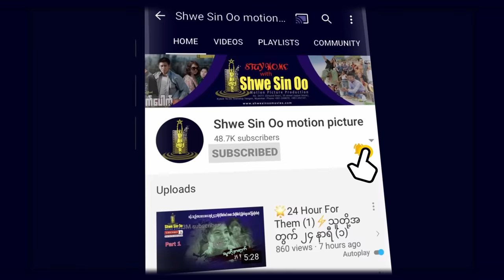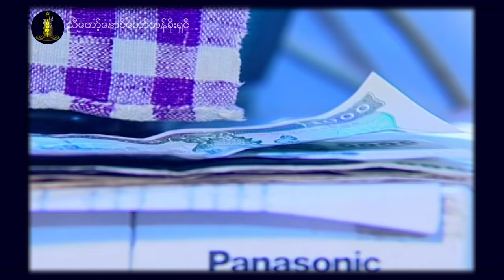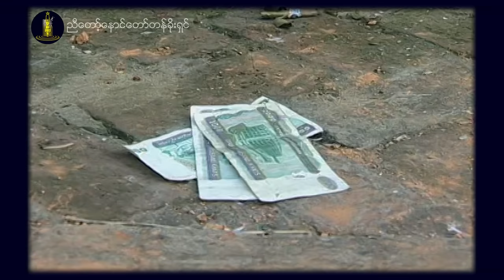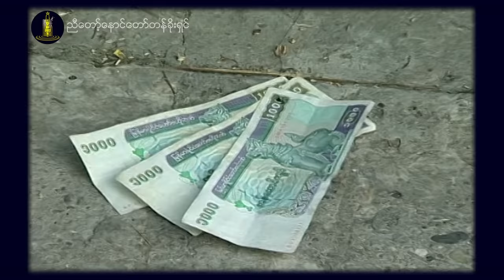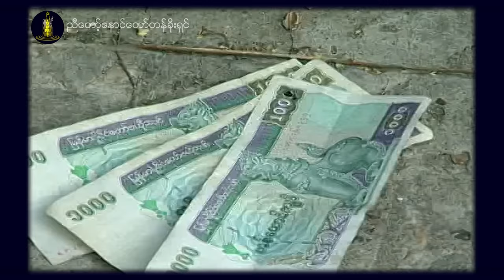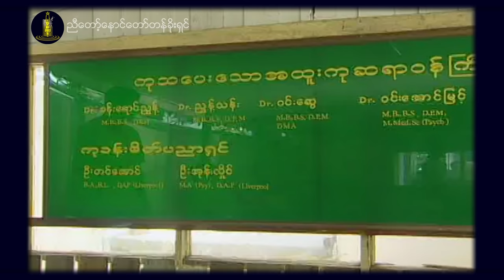ရွှေစင်ဦးရုပ်ရှင် | ညီတော့်နောင်တော်တန်ခိုးရှင် | Nyi Taw Naung Taw Ta Khoe Shin | မြန်မာဇာတ်ကား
📕ဇာတ်လမ်း- လင်းအိမ်
📝ဇာတ်ညွှန်း- မိုးမိုးစောဝင်း
🎬ဒါရိုက်တာ- ဇော်ဆက်
🌟သရုပ်ဆောင်များ- လွင်မိုး၊ စိုးမြတ်နန္ဒာ၊ ဟဲဗီးဖြိုး၊ ဗေလုဝ၊ ကျော်ထူး၊ ဇော်ဝင်းနိုင်၊ ဝင်းမင်းသန်း၊ ဂွမ်းပုံ